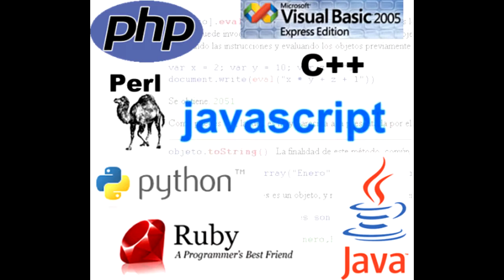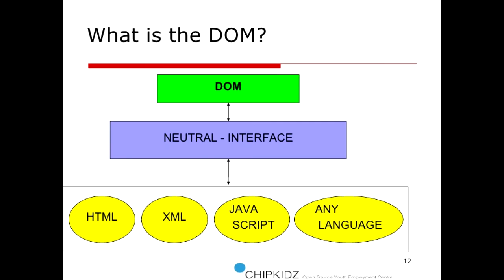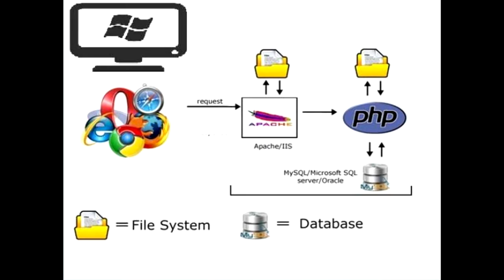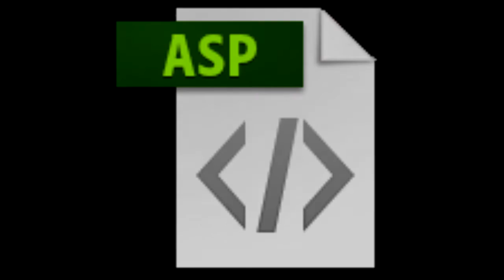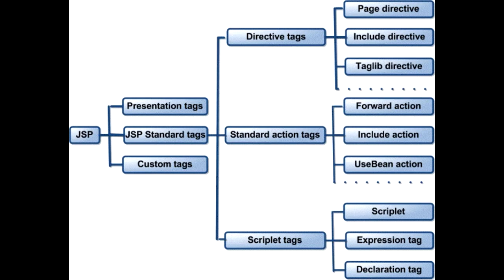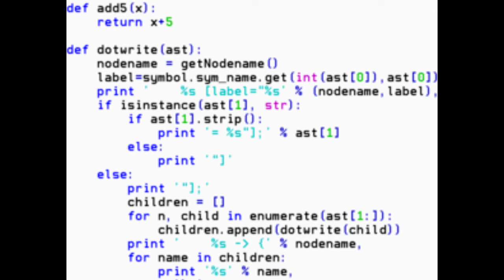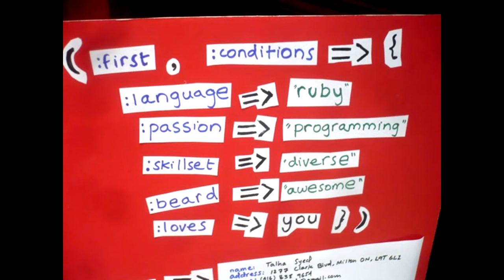Lenguajes de Programación para la Web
Conoceremos  algunas opciones de lenguajes de programación para la hora de programar en la web.

Música de fondo tomada de la biblioteca de audio YouTube
Giant Leap - Topher Mohr and Alex Elena